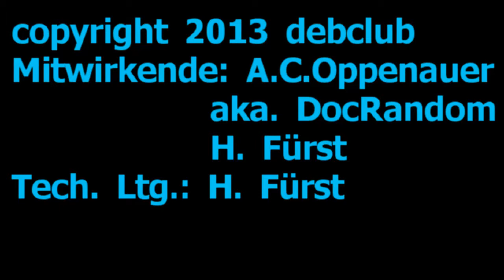Neues mit DocRandom/ Linux 2,5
Neues Filesystem das jetzt auch unter Win verwendbar ist!
Und die allgemeinen Überwachungstätigkeiten